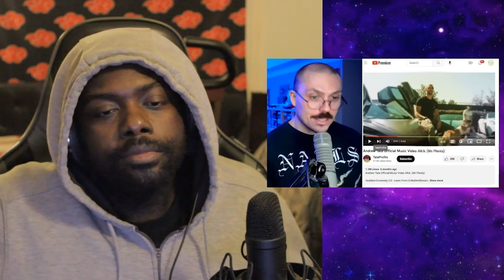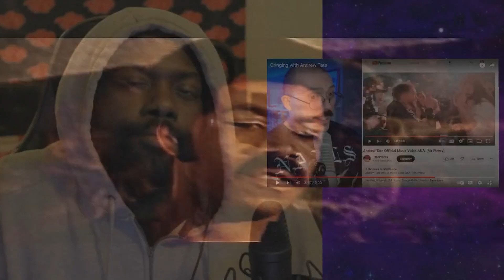Anthony Fantano ATTACKED Andrew Tate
Support BXBeastBoy!